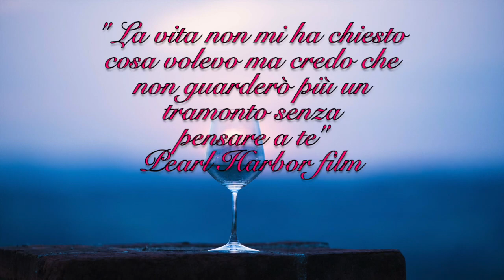Andrea e Beatrice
il matrimonio di Andrea e Beatrice